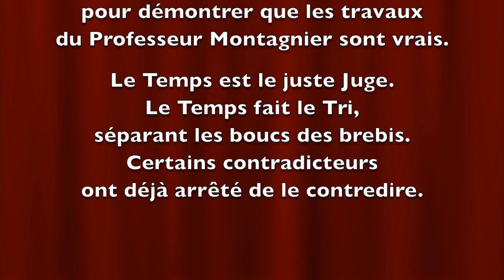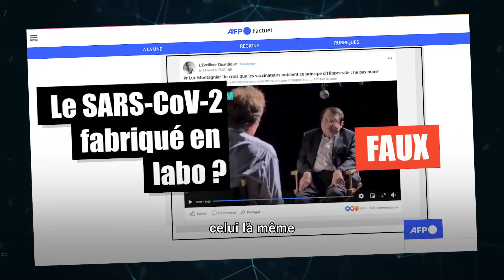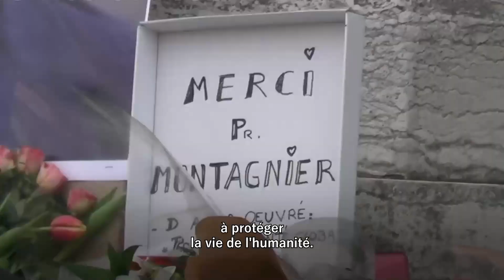Hommage Luc Montagnier 18 août 1932 - 8 février 2022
HOMMAGE AU PROFESSEUR LUC MONTAGNIER
LES OBSÈQUES
Lien original de la vidéo :

Hommage à Luc Montagnier, article de presse :
"cette ferveur, c’est le cœur de la France qui bat"

« Quand un fait contredit une théorie, c’est la théorie qu’il faut contester. » (Luc Montagnier)
Avec Ali Benouari, président de la fondation Luc Montagnier et Docteur Gérard Guillaume